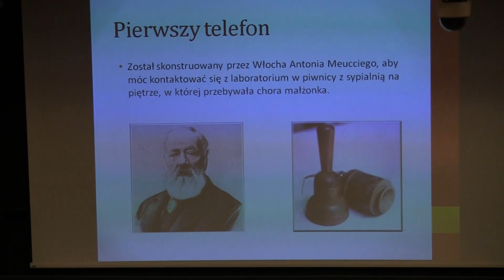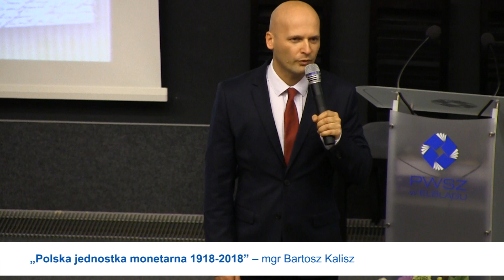100 LAT NIEPODLEGŁEJ